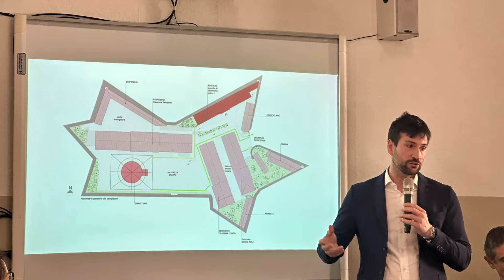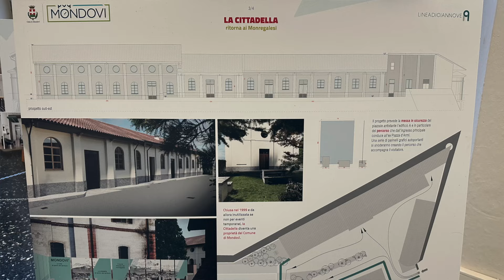Mondovì: Giulia Danna, capo di Gabinetto sindaco: «Come è stato possibile acquisire la Cittadella»